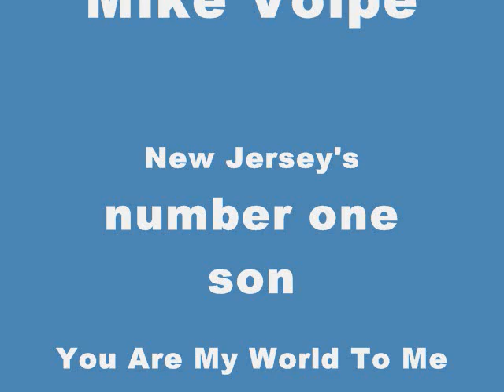MIKE VOLPE You are my World to Me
Mike Volpe New Jerseys number one son